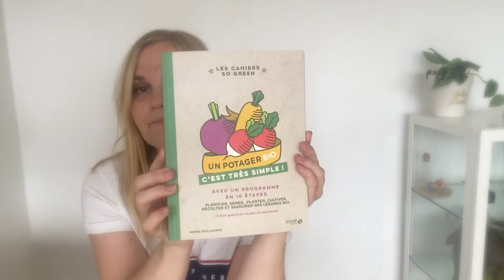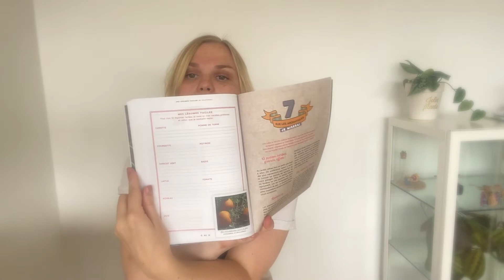VLOG #5 : HAUL livres 📚 sauvetage d'une chaine de coeur et rempotage !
De retour après cette petite pause estivale avec un nouveau VLOG !